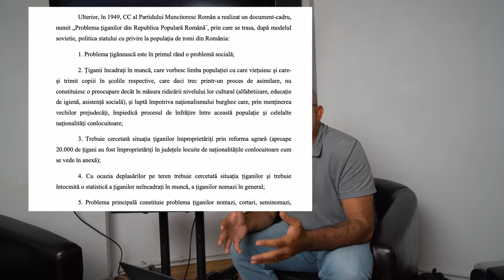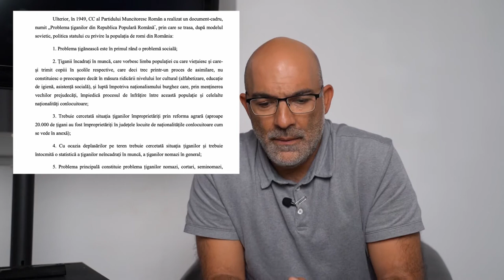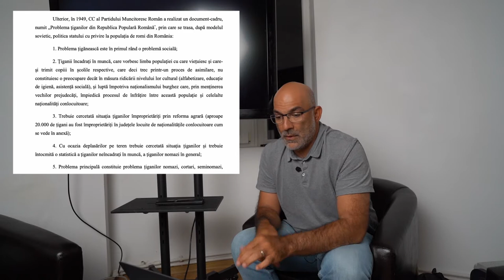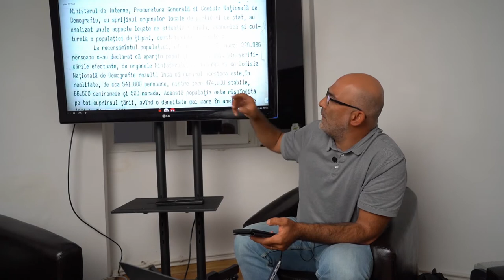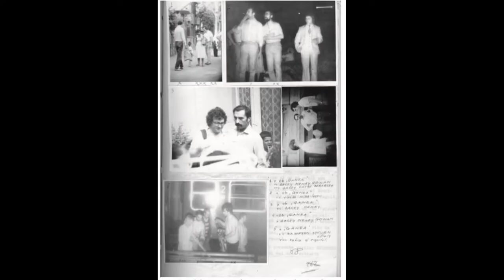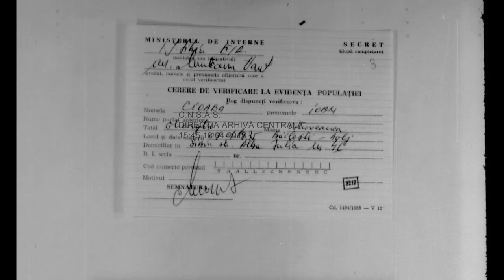Roma Sovieticus: Roma Experience under Communism by Dr. Ciprian Necula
Was communism in reality the egalitarian regime it promised to be, that allowed Roma to develop similar to the other citizens? I raise this question in light of my many interactions with members of Roma communities from Romania who claim that the best regime for our communities was communism. To be certain, their subjective experience may support this assumption, but in terms of communist State policies, what was the approach on Roma? Were Roma treated differently as compared to previous political regimes? To begin to answer these questions, in this lecture we will analyze the public policies of the communist regime for Romanian-Roma as a case study for the Roma experience under communism. We will look at documents from the National Council for Studying the Securitate Archives to understand the preoccupation of the Socialist Republic of Romania regime with the Roma and we will explore how Roma activism was possible under such an oppressive system.

Find more information about the Barvalipe Roma Online University and the coming lectures